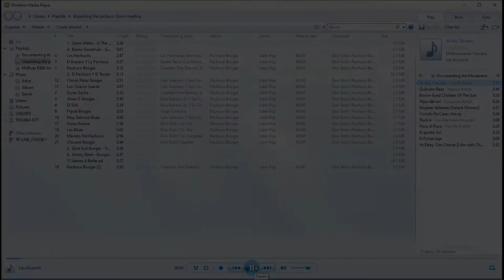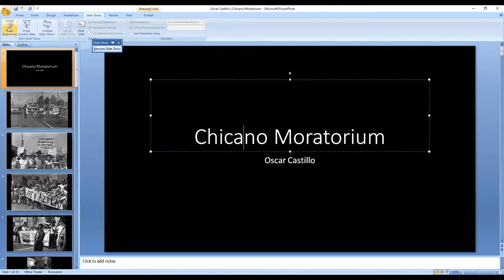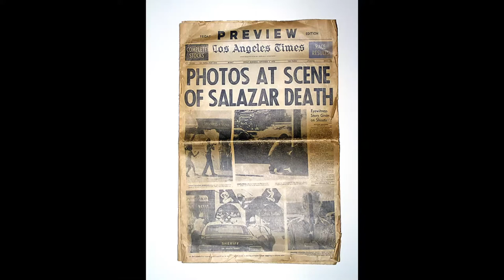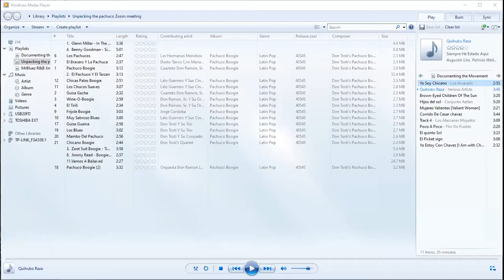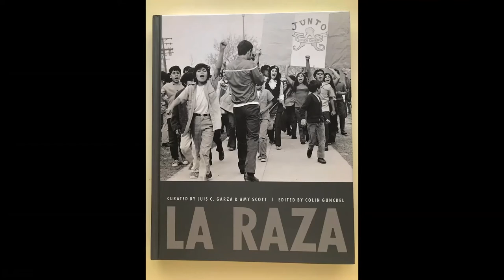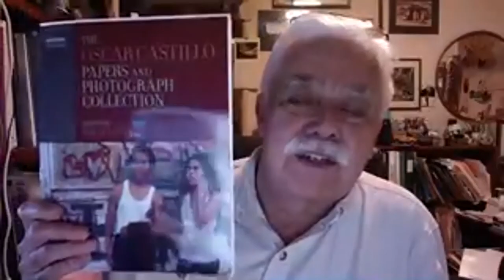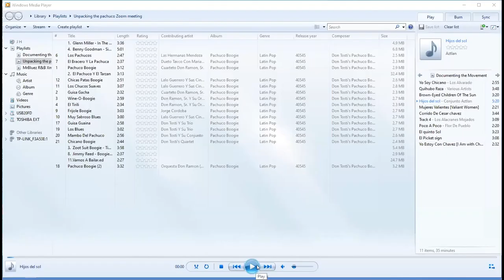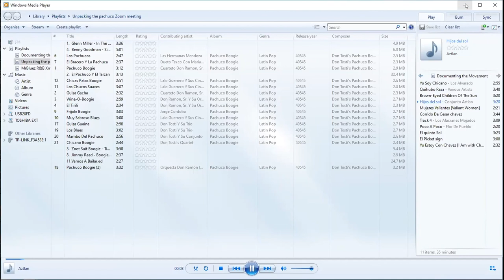Documenting Protest featuring Oscar R. Castillo and Luis C. Garza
Join Oscar R. Castillo and Luis C. Garza in conversation about photography and documenting protest. Organized to commemorate the 50th anniversary of the Chicano Moratorium on August 29, 1970, Castillo and Garza spoke about their personal work to photograph the Chicano civil rights movement and protests of the late 1960s and early 1970s. Moderated by Judge Jorge Hernandez, this conversation took place over Zoom on Saturday, August 29, 2020, 6 p.m.–8 p.m. (PDT).